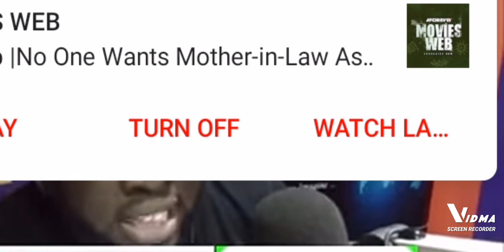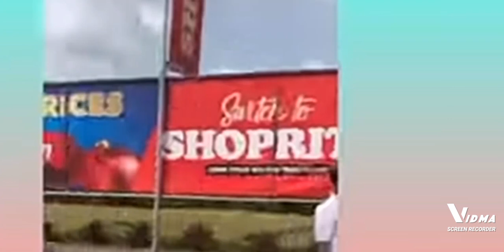Kwadwo Sheldon why These Statements to Shatta wale!!See What he Said